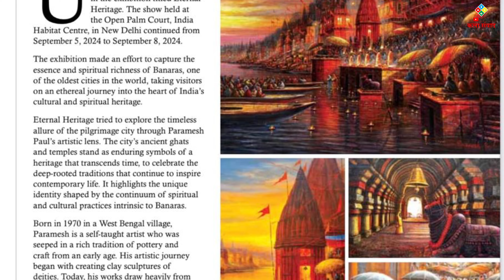Kala Samvad | Embrace of the Light | 16th Solo Exhibition of Paintings | by Artist Paramesh Paul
Kala Samvad | Embrace of the Light | 16th Solo Exhibition of Paintings | by Artist Paramesh Paul | at Kamalnayan Bajaj Art Gallery, Bajaj Bhavan, Jamnalal Bajaj Marg, 226, Nariman Point, Mumbai - 400 021 | from 25th to 30th November 2024, between 11.00 am to 7.00 pm. | 4k

Embrace of the Light | 16th Solo Exhibition of Paintings by Artist Paramesh Paul at Kamalnayan Bajaj Art Gallery, Bajaj Bhavan, Jamnalal Bajaj Marg, 226, Nariman Point, Mumbai - 400 021 | from 25th to 30th November 2024, between 11.00 am to 7.00 pm.

This Exhibition inaugurated by:
Your Excellency Mr. Aliaksandr (Consul General of Belarus in Mumbai), Rohit Roy (Renowned Actor), Rajendra Patil (President, Bombay Art Society), Dr. Uttam V Jain (Patron, Hindustan Chamber of Commerce, Mumbai), Mahendra Kalantri (Director, Acclaim Mega Structures Pvt Ltd) on Monday 25th November 2024, at 5.00 p.m.. Exhibition can be viewed till Saturday, 30th November 2024, between 11.00 am to 7.00 pm. at Kamalnayan Bajaj Art Gallery, Bajaj Bhavan, Ground Floor, Jamnalal Bajaj Marg, 226, Nariman Point, Mumbai - 400 021.

About Artist:
Paramesh Paul’s artistic journey began from Shree Mayapur, Nabadwip Dham to Rishikesh, Haridwar, Vrindavan, Mathura, Panchavati and Benaras, where he immersed himself in the sacred art of deity creation, and later refined his vision through experiences in vibrant cities across the country. This journey has spanned over 30 years.

About Us:
Kala Samvad (YouTube Channel for Arts & Culture),
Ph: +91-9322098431